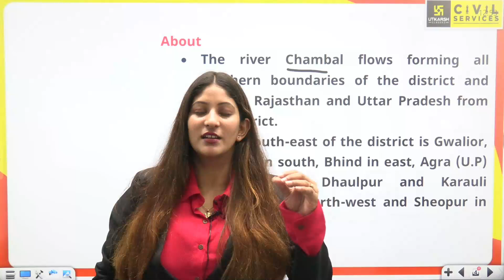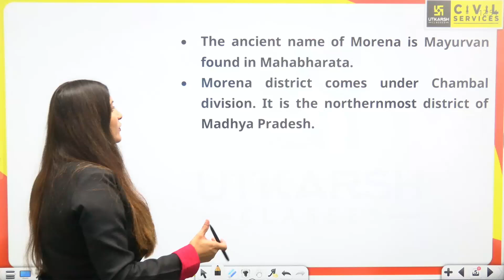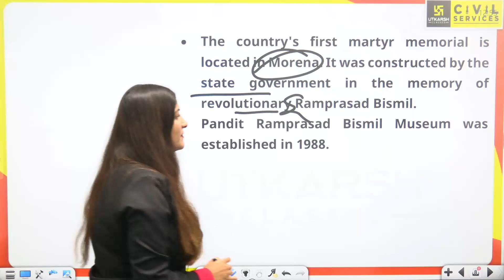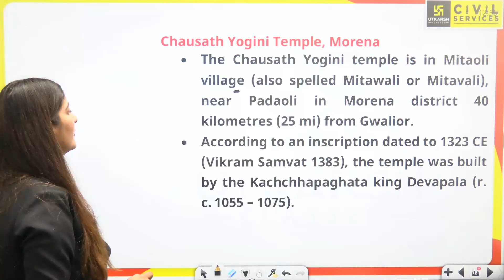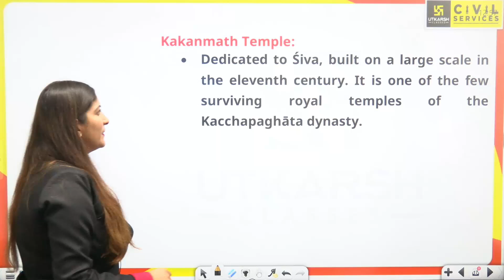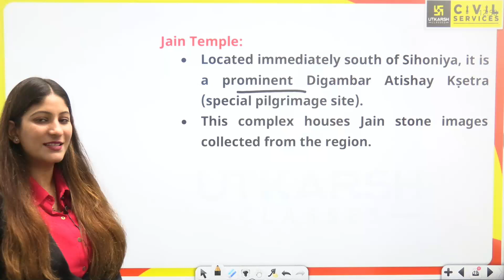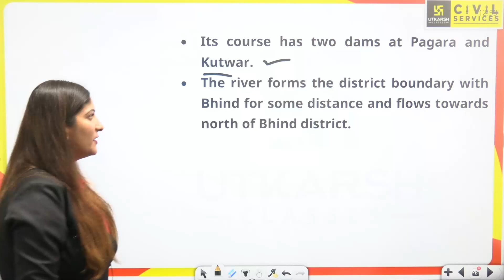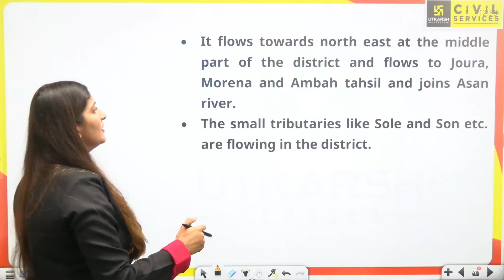मध्य प्रदेश जिला दर्शन | जिला-मुरैना | MP GK for MPPSC Prelims & Mains | By Pooja Ma'am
मध्य प्रदेश जिला दर्शन | जिला-मुरैना | MP GK for MPPSC Prelims & Mains | By Pooja Ma'am |MPPSC Utkarsh

📌Join us on our MPPSC Utkarsh Telegram Channel to get Class Notifications,PDF,Quiz etc. :- 👉🏻